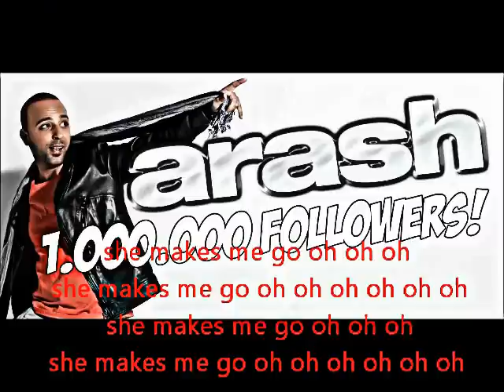Arash Ft. Sean Paul - She Makes Me Go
Arash Ft. Sean Paul
Arash
Persien-Star